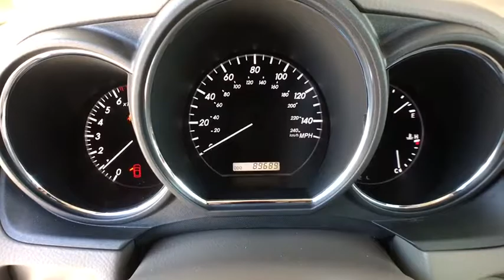2008 Lexus RX Northern Nevada, Reno, Truckee, Lake Tahoe, Sparks, NV PJ006A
Breakwater Blue Metallic U 2008 Lexus RX available in Northern Nevada at Acura of Reno. Servicing the Reno, Truckee, Lake Tahoe, Sparks, NV area.

2008 Lexus RX 350 Classic Silver MetallicbrOdometer is 22652 miles below market average!